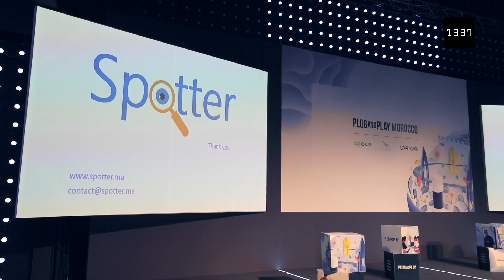Plug and Play Casablanca Expo Day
Les start-up issues de 1337 à Plug and Play Casablanca Expo Day